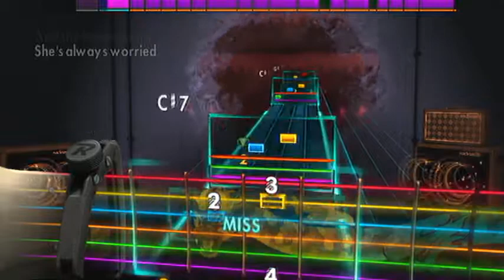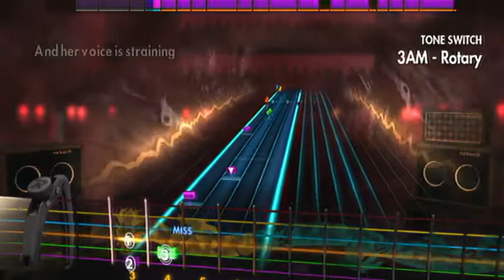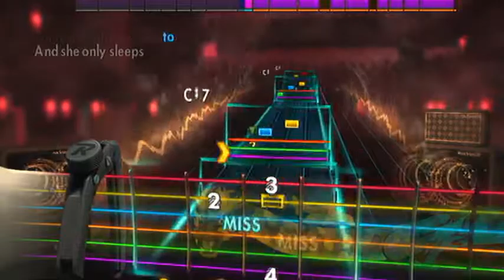Rocksmith 2014: 3 AM (Lead)